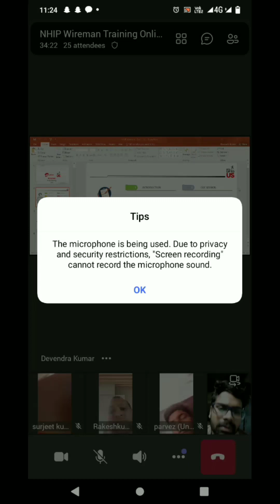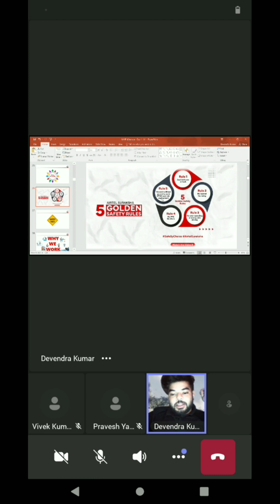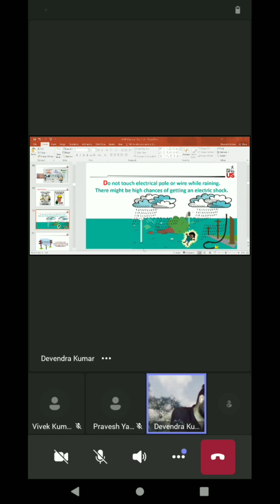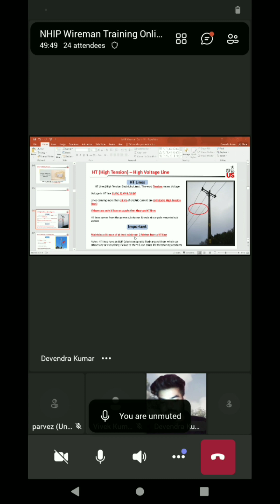Airtel Extreme Fiber Training || Online Training